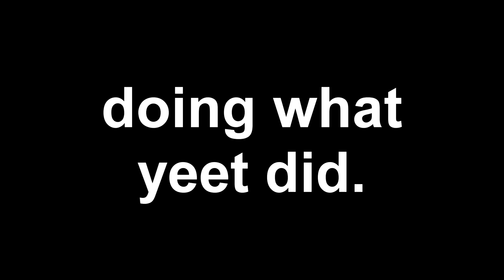Pika on stream bro..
Pika now sees pain of how yeet saw pain. (Island Royale Video Soon!)